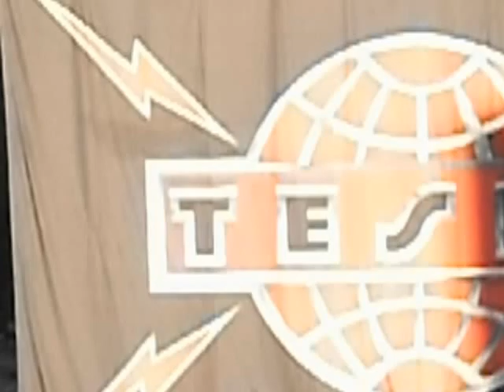Tesla cuming at you live at the shoreline amphitheater in mountain view ca 6/9/12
Tesla live opening for the scorpions at the shoreline amphitheater in mountain view ca